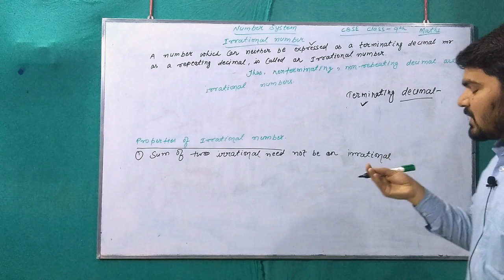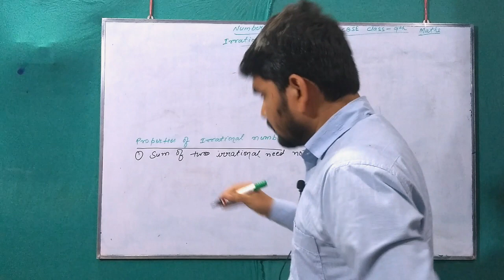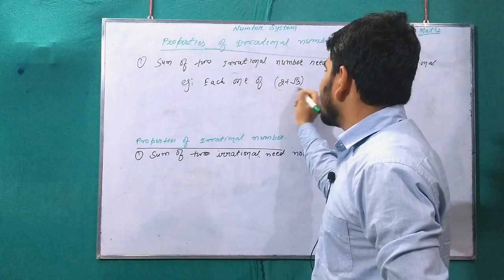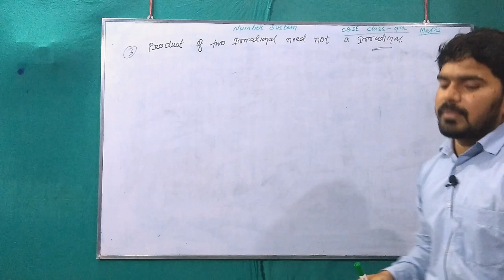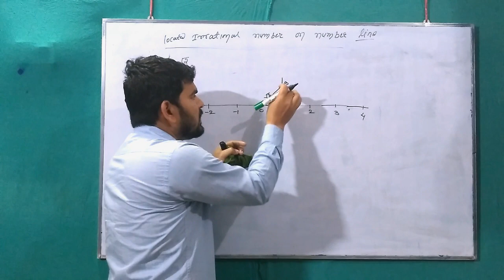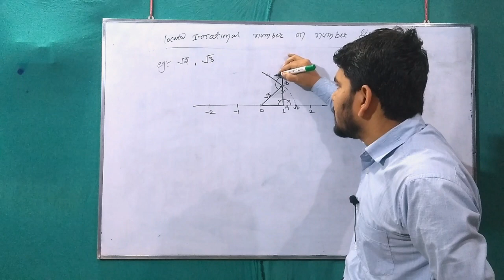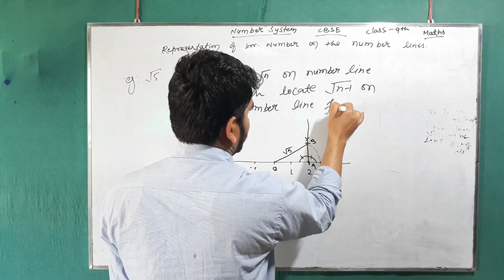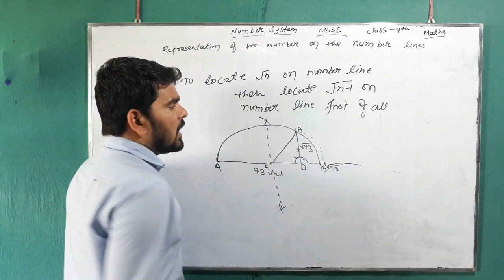MATH NUMBER SYSTEM LECTURE 02 CLASS 9th/ CBSE BOARD/ NPS BENIPATTI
MATH NUMBER SYSTEM LECTURE 02/ CBSE BOARD/ NPS BENIPATTI/class 9th
by sarfaraj sir
MATH NUMBER SYSTEM LECTURE 02/ CBSE BOARD/ NPS BENIPATTI
number system question answer
cbse board
nps benipatti
benipatti school
math